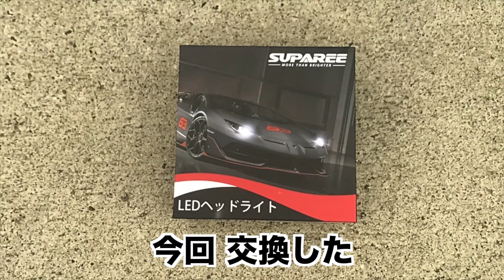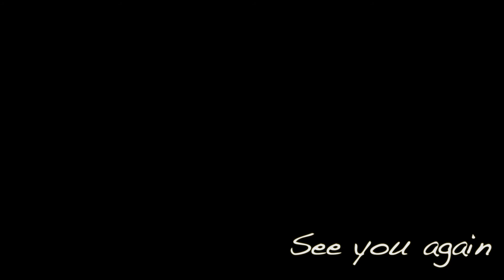【2020年最新】SUPAREE H4 LEDヘッドライトバルブ交換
どーも。
初動画になります Media UK です

〈動画目次〉
00:00　オープニング
00:42　パーツパーツレビュー
01:14　パーツ取り外し
02:35　LED取り付け
03:33　点灯確認
03:53　夜間点灯確認
04:48　HIGH−LOW確認
05:49　今回交換した商品紹介
06:11　最新・おすすめ動画

これから 不定期ですがカー用品レビューや
パーツ交換 愛車の改造動画を少しずつ配信していきますので
応援の程 よろしくお願いします。

今回は長年使い続け酷使し過ぎて 点灯不良のHIDから
2020年(令和2年)最新MINIサイズの
H4 LEDヘッドライトバルブ交換をしました。

ハロゲンバルブと大きさが同じH4の車であれば年式問わず
99.5%の車種に取り付け可能らしいので検証も含めた動画になってます

初動画なので ゆるい目で最後まで ご視聴お願いします。

【購入先】
Amazon

【販売元】
SUPAREE

今回の動画が良かったら👍ボタン

SNSも一緒に宜しくお願いします✨

LINE公式    @932ddkqc